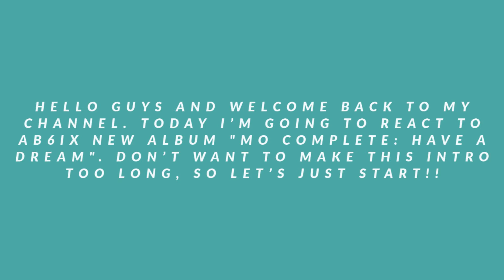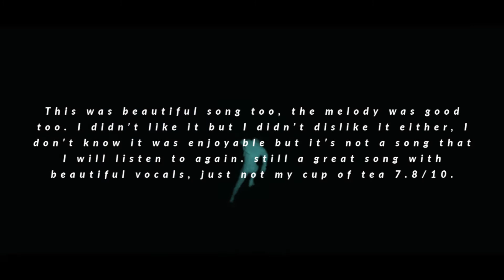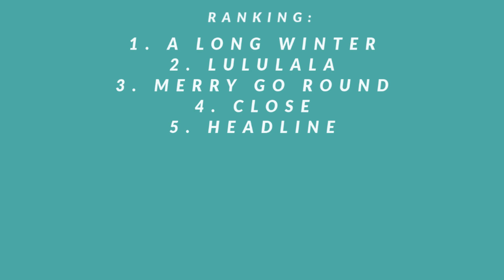AB6IX "Mo Complet: Have A Dream" Album Reaction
Comment what are your favorites songs of the album :)